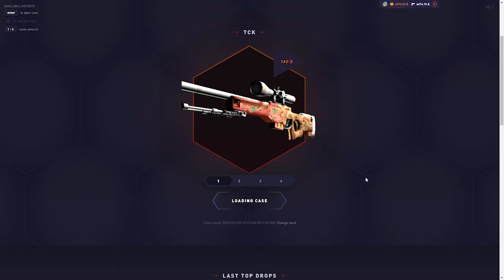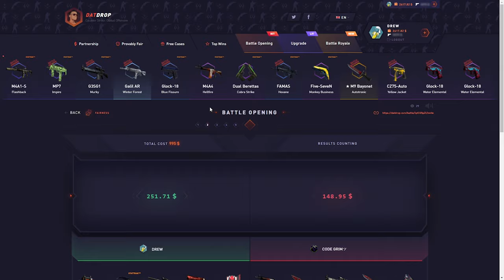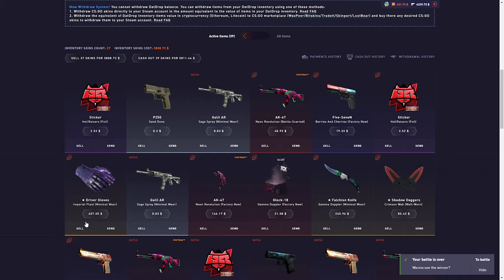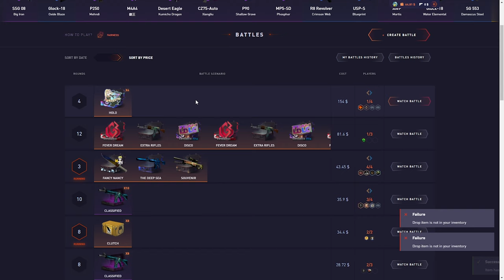BIG DATDROP BATTLES AGAINST GRIM!